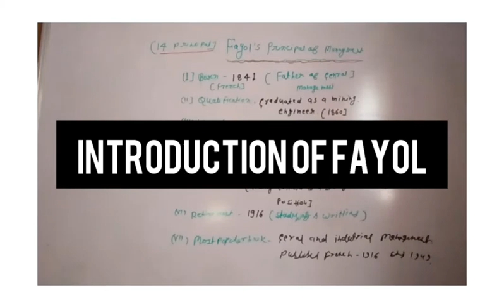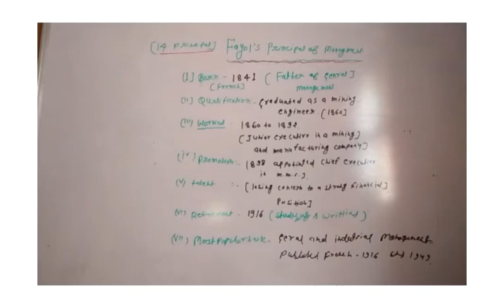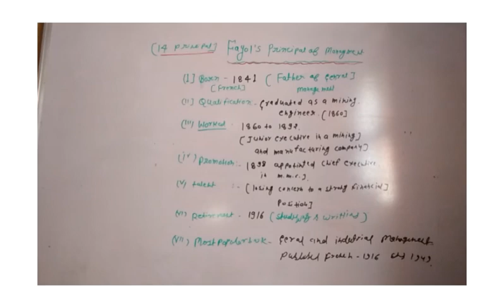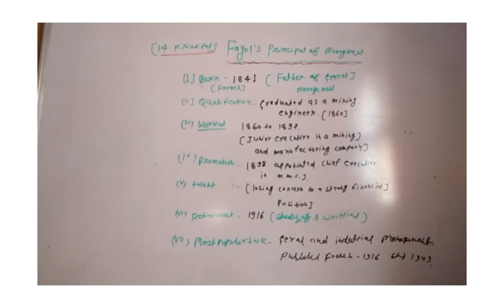class12 b.studies chapter2 part 7(30April)